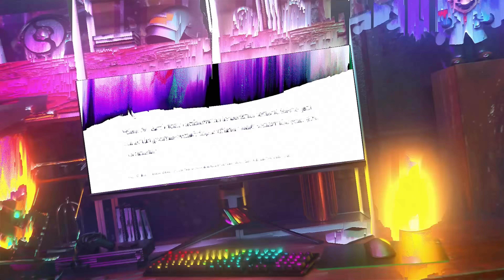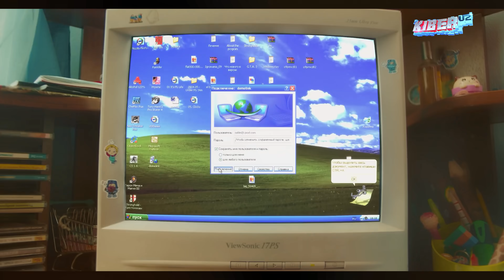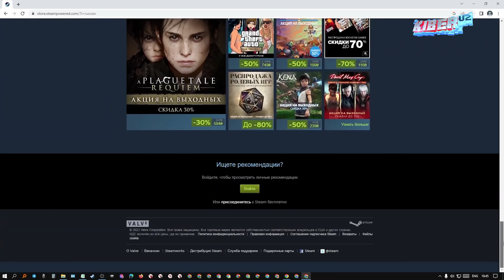Counter Strike 1.6 Nega Eskirmaydi?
Counter Strike 1.6 o'yini — bu kompyuter o'yinlari tarixidagi eng muhim va ta'sirchan relizlardan biri. 2000-yillarda o'ziga xos jamoaviy o'yin mexanikasi bilan tanilgan bu o'yin, nafaqat ko'plab o'yinchilarni birlashtirdi, balki shooter asoslarini ham yaratdi. O'yin o'zining mukammal balansi, tezkor taktikalar va jamoaviy strategiyalar bilan mashhur. Ushbu video orqali siz CS 1.6 ning qiziqarli tarixini, eng yodda qolarli daqiqalarini va o'yinchilar orasida qanday ommalashganini bilib olasiz. Shuningdek, o'yin ichidagi qahramonlar, qurollar va xaritalarning o'ziga xosligi haqida ham ma'lumotlar taqdim etamiz. Agar siz ushbu klassik o'yin haqida ko'proq bilishni xohlasangiz, videoni oxirigacha tomosha qiling va bizning kanalimizga obuna bo'lishni unutmang!

Taymkodlar:
00:00 Intro
01:08 Nostalgiya
02:06 Shirin xotiralar
04:15 Texnik Oddiy CS 1.6
07:35 Murakkablashgan CS
11:28 Yig'latadigan so'zlar
11:58 Outro